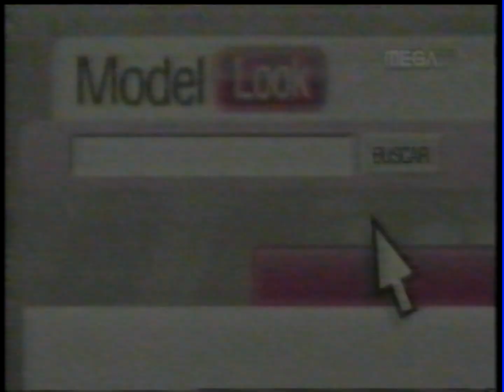Megavisión - ID Genérico (Noviembre, 2007) [1080p60 NTSC]